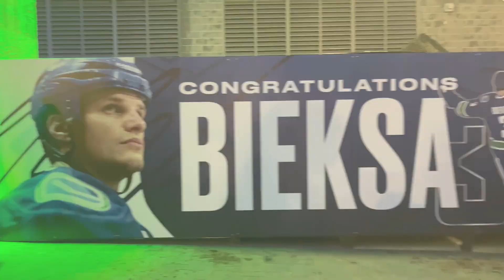(Kevin Bieksa Night!) Vancouver Canucks Vs Anaheim Ducks-Nov.3.2022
Kevin Bieksa spent the first 10 seasons of his NHL career with the Vancouver Canucks. During those years he scored one of the most memorable goals in franchise history back in May 2011. Bieksa officially retired as he signed a one day contract with the Canucks! A well deserved night as he is beloved by fans on and off the ice.
It was a wild game as the Canucks won 8-5 as Kuzmenko scored his first career hat trick!
Thanks for everything Juice!
Bruce there it is!